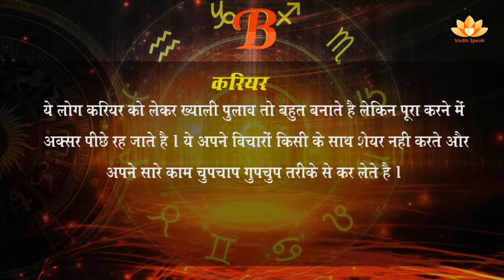जानिए कैसा होता है 'B' अक्षर वाले मनुष्य का व्यक्तित्व | Find out how a person's personality is 'B'.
फ्रेंडस आज हम बात करेंगे कि ठ से शुरु होने वाले  लड़के या लड़कियो का   नेचर किस तरह का होता है उनके प्यार और करियर में किस तरह कि समस्याएं और सफलताएं उन्हे मिलती है। अक्सर हमारे लिए किसी को समझना बहुत मुश्किल हो जाता है हम समझ नही पाते कि उन्हे किस तरह कि चीजें पसंद है या वो कैसी लाइफ जीना पसंद करते है और अगर वो हमारा खास हो तो चिंता और बढ़ जाती है । लेकिन आप सिर्फ उनके नाम के पहले अक्षर से जान सकते है कि उनका व्यक्तिव कैसा है उन्हे क्या करना पसंद है और क्या नहीं । आज हम आपको बताएंगे इंग्लिश के “ठ” अक्षर से शुरु होने वाले नाम वाले लोगों के व्यक्तिव के बारे में ।
B नाम वाले लोगों की संरचना
B नाम वाले लोगों के नैन नख्स काफी तीखे किस्म के होते हैं।
B ये जहां भी जाते है वहां आकर्षण का केंद्र बन जाते है।
B नाम वाले लोगों का स्वभाव
Bये नए दृ नए  रास्ते तलाशने में यकीन रखते है ।
B ये एक रास्ते पर चलना पसंद नही करते ।
B ये अपने रास्ते खुद बनाते है।
B ये किसी पर भी आसानी से भरोसा नही करते ।
B ये काफी कम लोगो पर भरोसा करते है लेकिन जिन पर भरोसा करते है उन पर आँख मंद कर भरोसा करते है
B नाम वाले लोग प्यार में कैसे होते है ।
B नाम वाले अपने प्यार का इजहार करना बखूबी जानते है लेकिन ये प्यार में धोखा भी खूब खाते है ।
B ये रिश्तो में काफी यकीनन रखते है इसीलिए जिसे प्यार करते है उसी को जीवनसाथी के रुप में भी देखना पसंद करते है ।

करियर
B ये लोग करियर को लेकर ख्याली पुलाव तो बहुत बनाते है लेकिन पूरा करने में अक्सर पीछे रह जाते है ।
B ये अपने विचारों किसी के साथ शेयर नही करते और अपने सारे काम चुपचाप गुपचुप तरीके से कर लेते है ।